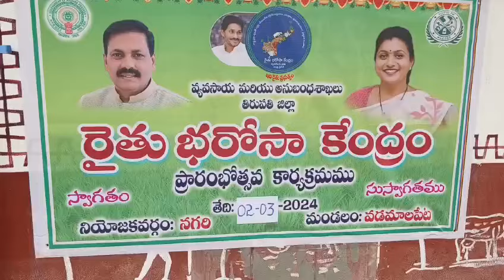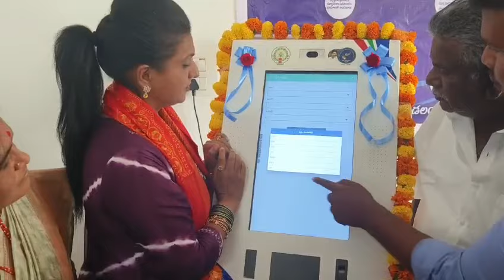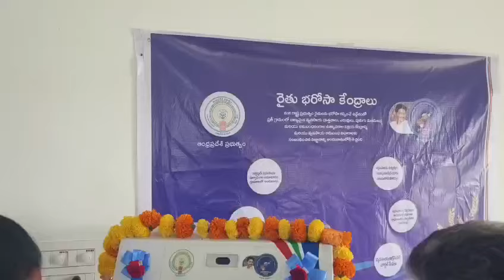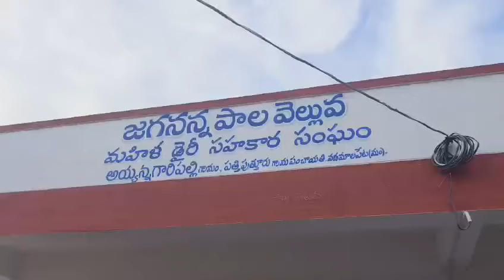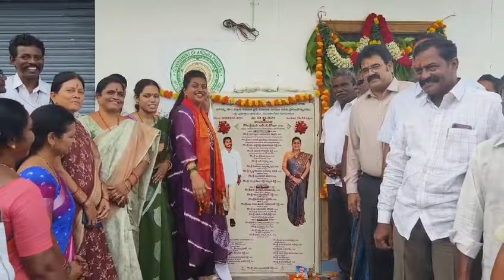Minister Rk Roja who launched Rythu Barossa Centre || AP Minister Rk Roja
Minister Rk Roja who launched Rythu Barossa Centre || AP Minister Rk Roja || ‎@rkrojanews